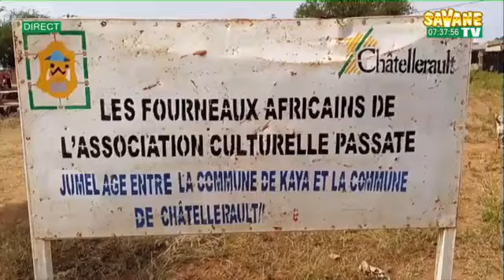Bonjour_Le_Faso_du_09_Juillet_2024_sur_Savane TV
Présentation :Abzeta NIKIEMA
sur Canal+265 Toute l'actualité en temps réel sur: